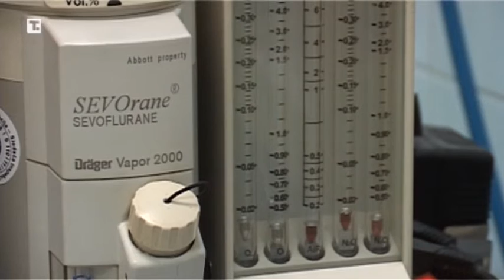RTV Belle amie